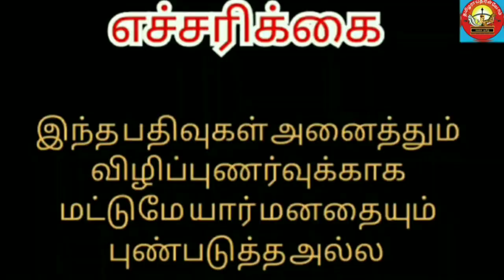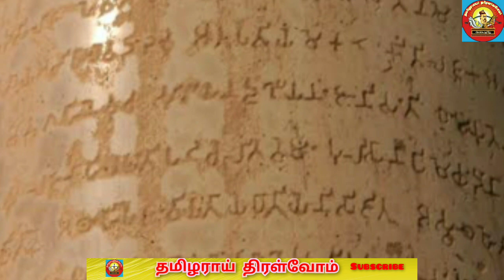மலையமானை வீழ்த்திய அதியமான்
மலையமான் திருமுடி காரி கடையேழு வள்ளல்களில் ஒருவர். இவர் தமிழகத்தில் மூவேந்தர்களுக்கு அடுத்து முடிசூட்பிக்கொள்ளும் அதிகாரம் பெற்ற சிற்றரசர். மூவேந்தர்களலாளும் அன்பு செய்யப்பட்டவர். இவர் இருக்கும் அணியே போரில் வெல்லும் என்பதால், இவரை தங்கள் அணியில் சேர்த்துக் கொள்ளவே மூவேந்தர்களும் விரும்புவர்கள். மலையமான் திருக்ககோவிலூரை தலைநகராக கொண்டு மலை நாடு எனப்பட்ட மலாடை  ஆட்சிசெய்துள்ளார்கள். அது இன்றைய கள்ளக்குறிச்சி,விழுப்புரம், திருவண்ணாமலை மற்றும் கடலூர் மாவட்டத்தில் உள்ள சில பகுதிகளை உள்ளடக்கியது.
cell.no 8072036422